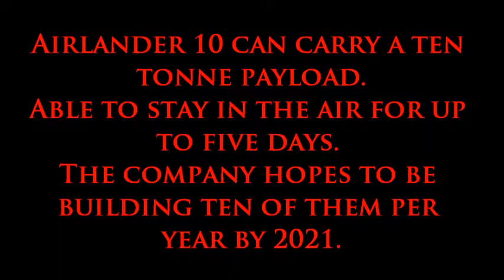Airlander 10 Crash - Plane Crash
World's largest Aircraft Crash : Airlander 10 Crash